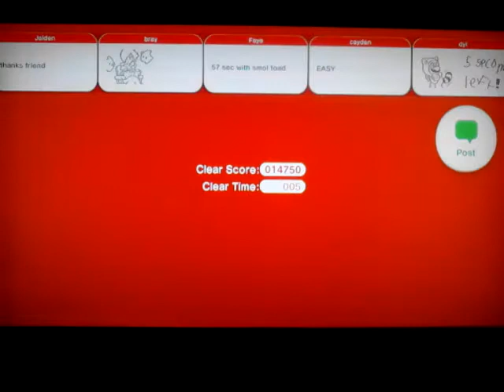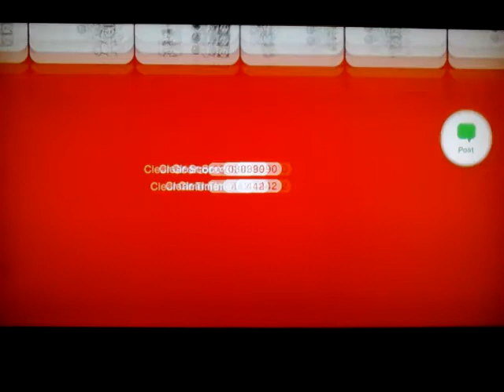Super Mario 3D World-Episode 10, Part 2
*The first few 20 minutes of this video is backtracking.
Dem Grown Lumps...